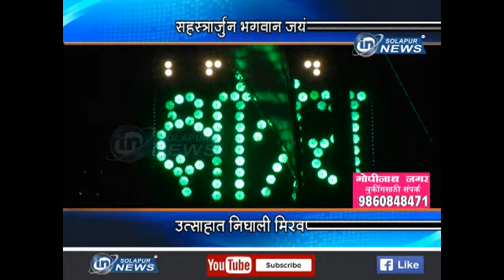KSHATRIYA SAMAJ MIRVANUK | 15 11 2018 | IN SOLAPUR NEWS